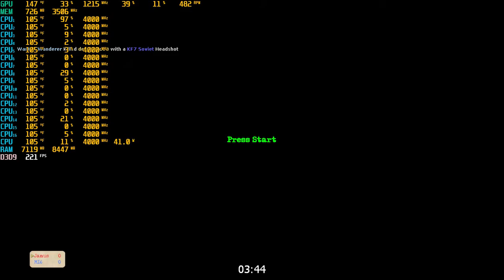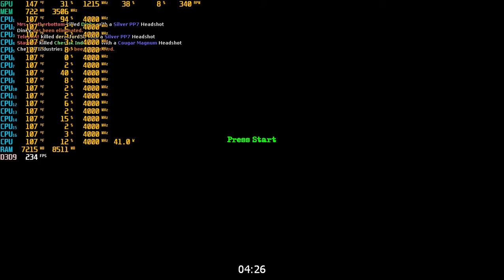GoldenEye Source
GoldenEye Source Gameplay